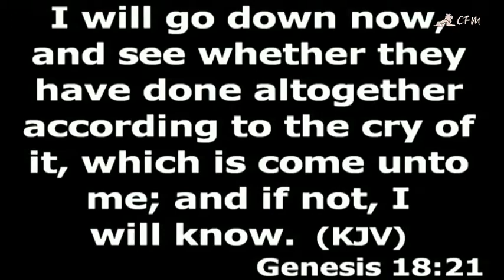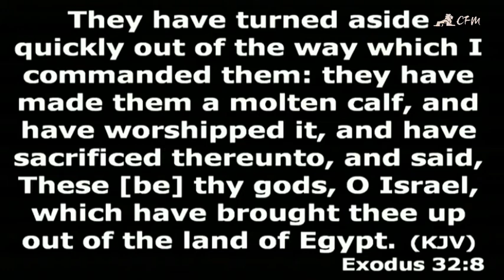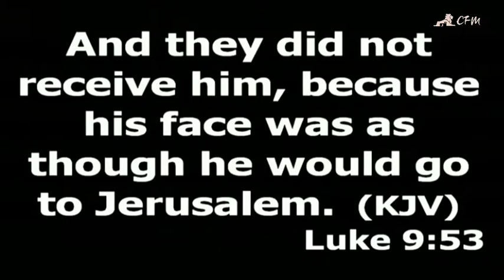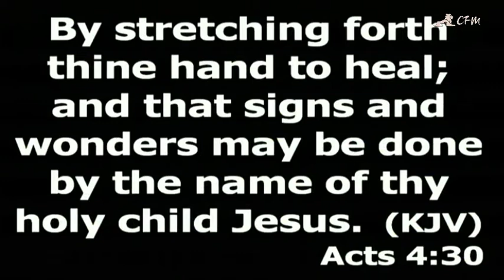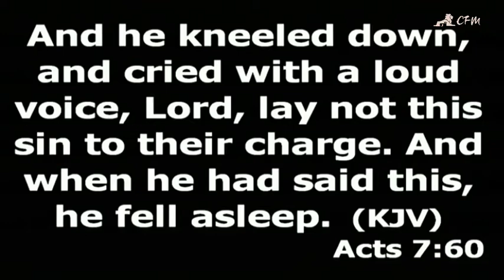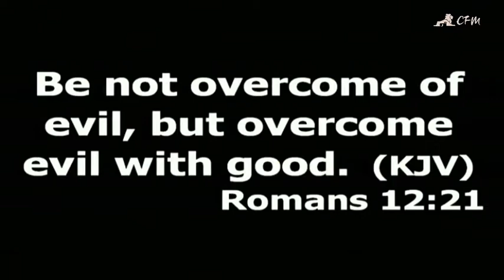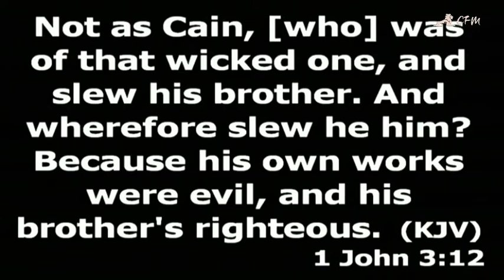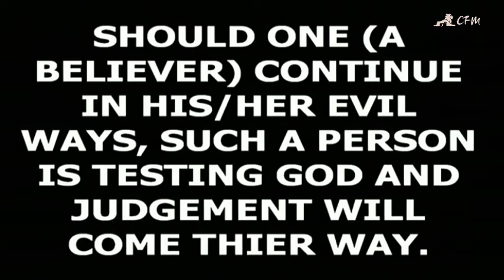Pst. Gauda Gana Ethan teaching on "Getting the Right Mirror 2"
Its expedient that we get the right mirror as we pick up yet another new year and a new decade, after the first sunday message by Pst. Gauda, we felt the need for an intensive teaching on this topic, so its was splitted into a 3 weeks teaching. Here is the second episode of the teaching "Getting the Right Mirror"